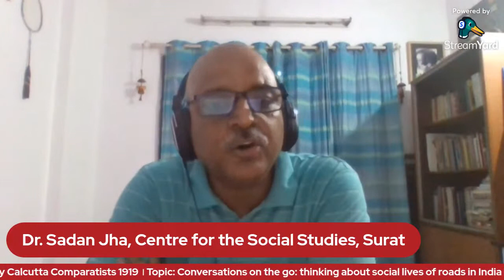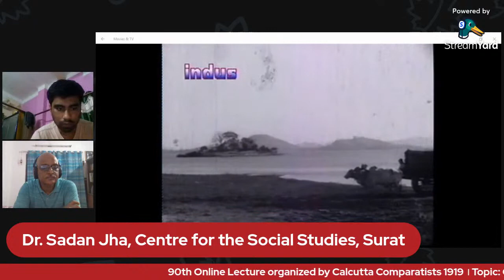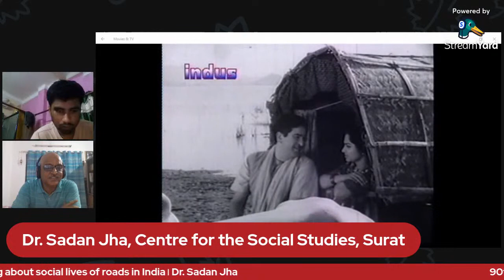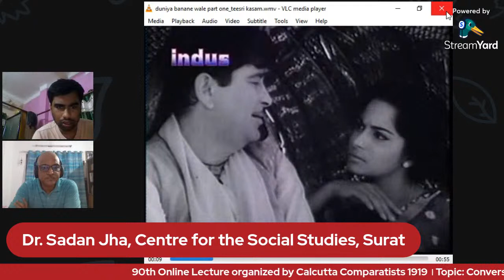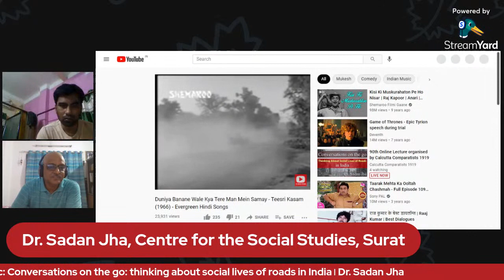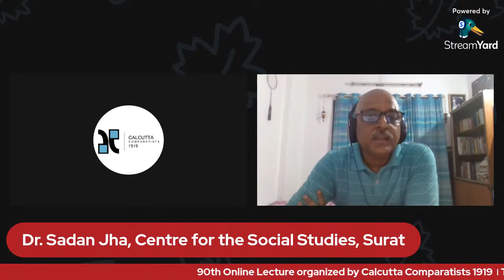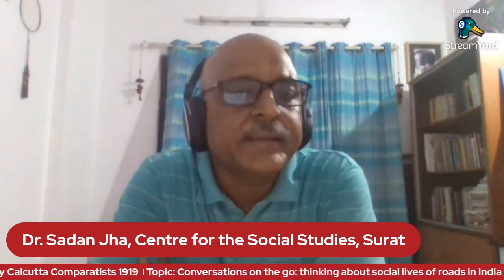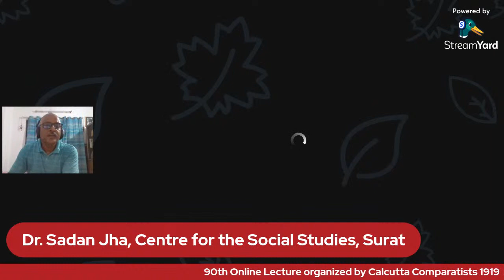90th Online Lecture organised by Calcutta Comparatists 1919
Topic: Conversations on the go: thinking about social lives of roads in India
Speaker: Dr. Sadan Jha